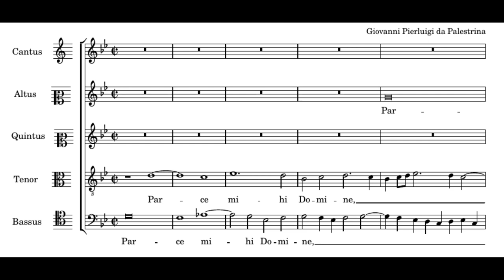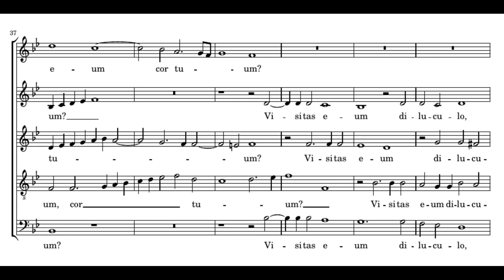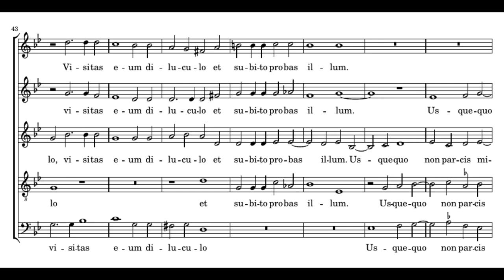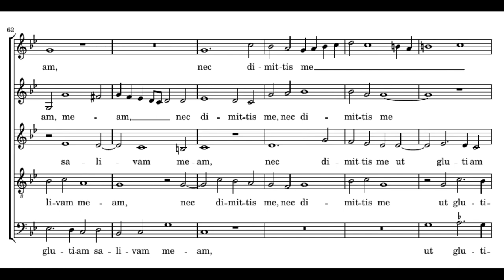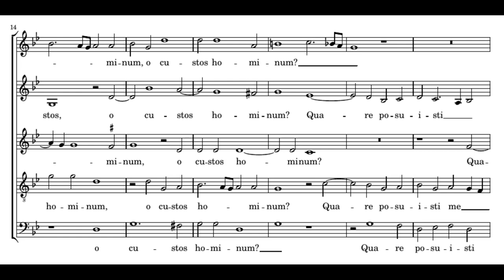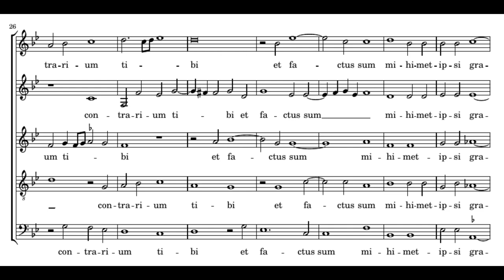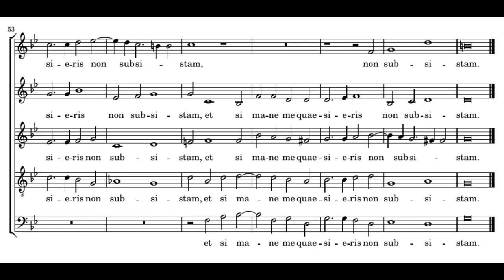Palestrina: Parce mihi Domine - Sixteen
Giovanni Pierluigi da Palestrina:
Parce mihi Domine
(Motectorum liber quintus, 1584)

The Sixteen
Harry Christophers

Parce mihi, Domine, nihil enim sunt dies mei.
Quid est homo, quia magnificas eum? Aut quid apponis erga eum cor tuum?
Visitas eum diluculo et subito probas illum.
Usquequo non parcis mihi, nec dimittis me, ut glutiam salivam meam?

Peccavi, quid faciam tibi, o custos hominum? Quare posuisti me contrarium tibi, et factus sum mihimet ipsi gravis?
Cur non tolles peccatum meum, et quare non aufers iniquitatem meam? Ecce, nunc in pulvere dormiam, et si mane me quaesieris, non subsistam.

=== ENGLISH ===
Spare me, o Lord, for my days are nothing.
What is a man, that thou shouldst magnify him or why dost thou
set thy heart upon him?
Thou visitest him early in the morning, and thou provest him
suddenly.
How long wilt thou not spare me, nor suffer me to swallow down my spittle?

I have sinned:  what shall I do to thee, O keeper of men?  why hast
thou set me opposite to thee.  and am I become burdensome to myself?
Why dost thou not remove my sin, and why dost thou not take away my iniquity?
Behold now I shall sleep in the dust:  and if thou seek me
in the morning, I shall not be.

=== MAGYAR ===
Könyörülj rajtam, Uram, mert semmik az én napjaim.
Mi az ember, hogy fölmagasztalod őt? avagy miért hajtod hozzája szívedet?
Meglátogatod őt reggel, és azonnal megpróbálod.
Meddig nem könyörülsz rajtam, és nem hagyod nyálamat elnyelnem?

Vétkeztem, mit cselekedjem neked? oh emberek őrzője! miért tettél engem ellenkeződdé, úgy, hogy terhemre lettem enmagamnak?
Miért nem törlöd el bűnömet, és miért nem veszed el gonoszságomat?
Íme most a porban elalszom; és ha reggel keresel engem, nem leszek többé.